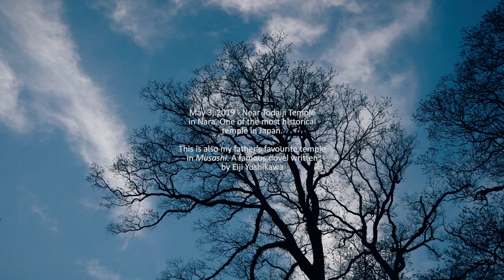Dan Hujan I by Gardika Gigih in Collaboration with Wregas Bhanuteja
A collaboration video between Gardika Gigih and Wregas Bhanuteja

Video taken by Gardika Gigih near Todaiji Temple, Nara, Japan on 3rd of May 2019.
Arranged, edited and coloured by Wregas Bhanuteja.

Music Composed by Gardika Gigih
Performed by:
Vocals: Desti Indrawati (Mezzosoprano), Hana Azizia (Soprano)
Keyboard: Gardika Gigih
Guitar: Febriann Mohammad Layur
Violin: Suta Suma Pangekshi
Viola: Dwi Ari Ramlan
Cello: Alfian Emir Aditya
Drum: Wasis Tanata

Recorded live in Koendjono seminar room, Sanata Dharma University, Yogyakarta on June 25th & 26th 2016
Recorded live by Rekambergerak team
Engineered by Gatot Danar Sulistiyanto and Bayu Prasetyo
Mixed by Bayu Prasetyo
Mastered by Gatot Danar Sulistiyanto

Artwork by Gata Mahardika

Executive Producer: Eky Alkautsar and Ananda Badudu
Producer: Sorge Co-operative

Nyala - Sorge Records, 2017